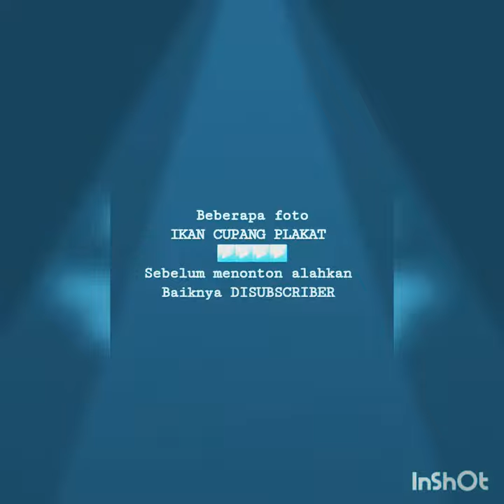Beberapa foto ikan cupang plakat